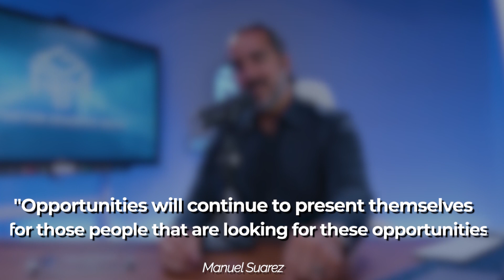How Content Creation Is Becoming MORE Profitable Than Paid Advertising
It’s inevitable for the cost of advertising to rise whether because of inflation, advertising demand or economic issues. With this happening it’s leaving business owners and marketers having to spend more when they were already struggling to gain a profit with paid advertising.

It’s come to the point that content creation and utilizing organic content is more profitable than paid advertising. All it requires is someone willing to deliver value in front of a camera, someone, to edit the videos, and someone posting them, bringing in natural brand awareness.

Listen closely to how content creation is becoming more profitable than paid advertising because content creation is the future!

𝗔𝗯𝗼𝘂𝘁 ManuelSuarez